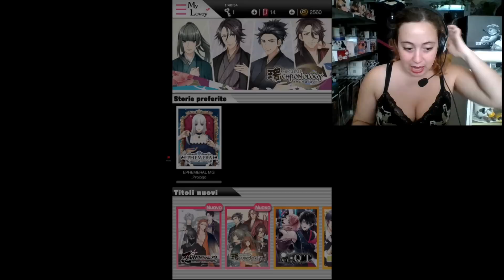Hisui - Ephemeral {Miniature Garden} || ep 13 FINALE {Gameplay ITALIANO}